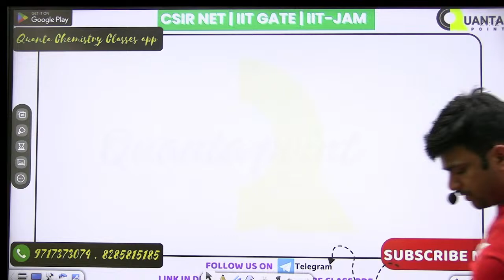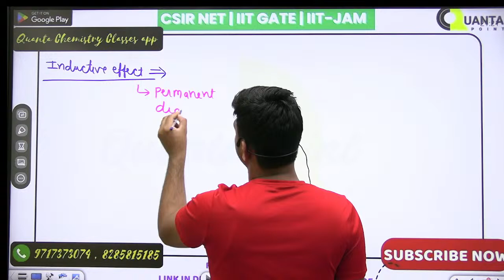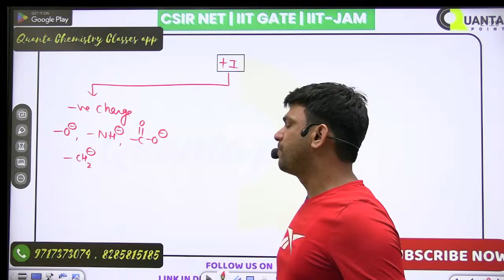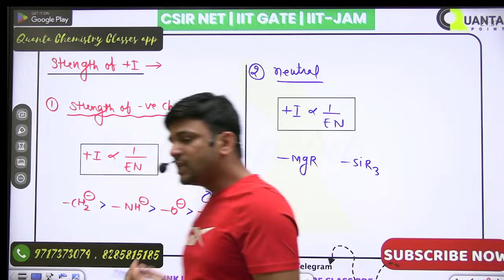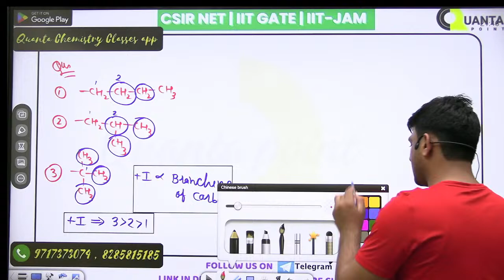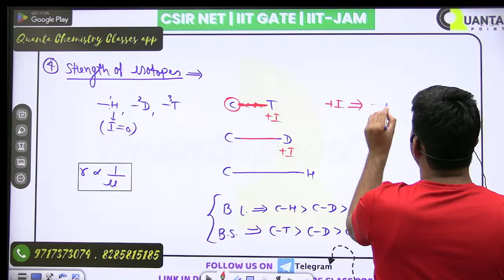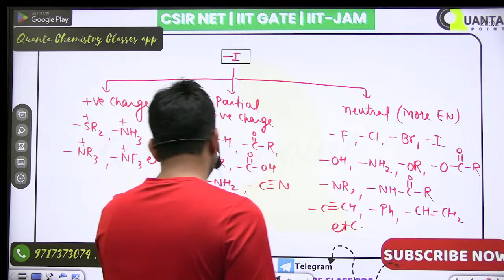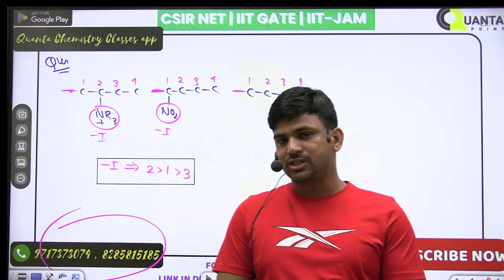GOC | LECTURE - 02 | JAM | CSIR NET | GATE | ASSISTANT PROFESSOR | QUANTA CHEMISTRY CLASSES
🔥 Quanta Chemistry is thrilled to announce the launch of our highly anticipated SHAURYA  batch, tailored for IIT JAM and CSIR NET/GATE Chemistry aspirants! 🔬💥

Are you aiming to crack prestigious entrance exams like IIT JAM or CSIR NET/GATE in Chemistry? Look no further! Quanta Chemistry has got you covered with our latest offering - the SHAURYA  batch. 🎉

Joining SHAURYA BATCH  at Quanta Chemistry will unlock a world of possibilities, as we provide top-notch guidance, expert faculty, and a comprehensive curriculum designed specifically to help you achieve your dreams. 💪✨

Why choose SHAURYA BATCH at Quanta Chemistry? Here's why:

1️⃣ Unmatched Affordability: We understand the financial challenges students face, and that's why we have priced our Utsav batch at incredibly affordable rates, making it the most economical choice in the market. 💸

2️⃣ Experienced Faculty: Our team of seasoned professors and industry experts possess vast experience in coaching students for IIT JAM and CSIR NET/GATE exams. They are dedicated to providing you with in-depth knowledge, problem-solving techniques, and valuable tips to excel in the competitive exams. 📚🎓

3️⃣ Comprehensive Curriculum: Utsav offers a meticulously crafted curriculum that covers all the essential topics and subtopics required for IIT JAM and CSIR NET/GATE Chemistry exams. Our study materials are regularly updated to align with the latest exam patterns and syllabi. 📖🔍

4️⃣ Interactive Learning Environment: At Quanta Chemistry, we believe in fostering an interactive learning environment that encourages student participation, doubt-solving sessions, and healthy discussions. With our innovative teaching methods, you'll enjoy a seamless and enriching learning experience. 🗣️💡

5️⃣ Mock Tests and Assessments: To assess your progress and boost your exam readiness, we provide regular mock tests and practice papers designed to simulate the actual exam environment. Our detailed performance analysis reports will help you identify areas of improvement and fine-tune your preparation strategy. 📝📊

Don't miss out on this golden opportunity to kickstart your journey towards a successful career in Chemistry! Enroll in the Udaan batch at Quanta Chemistry today and take a step closer to achieving your dreams. 🚀🌟

csir net chemistry  question paper with solutions